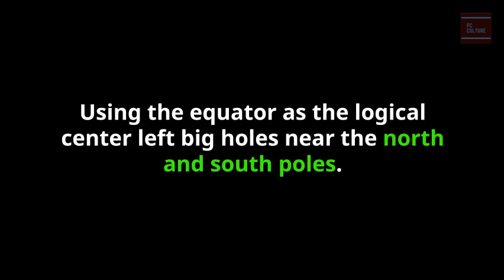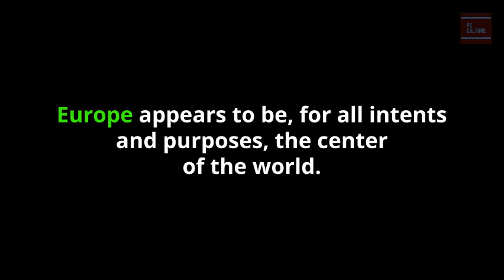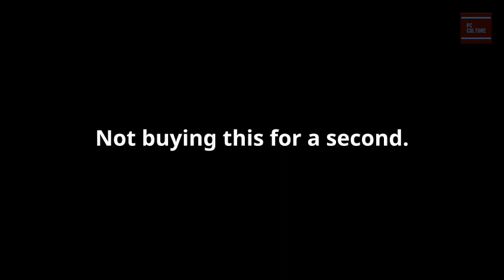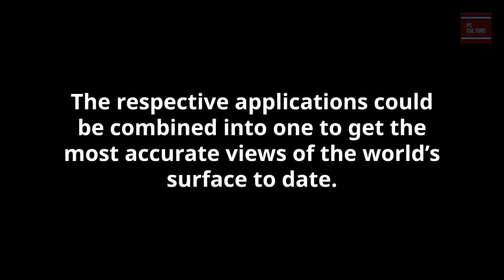Wrong World Map, Mercator Projection is Inaccurate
Mercator is the wrong world map. Distorted sizes of continents and countries continue to have an adverse impact on perceptions of the world today.